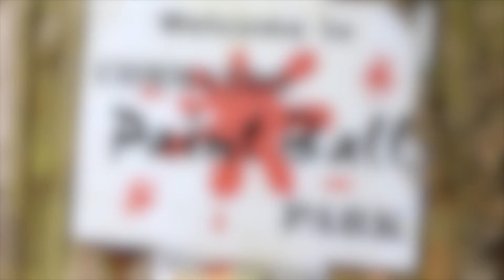Paintballing Nottingham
Stag Weekend Paintballing with Commando Paintball Nottingham. 52 Acres, 6 Games Zones and only 10 minutes from Nottingham City Centre. We even get the Stag kitted out in the nastiest fancy dress, just to make them stand out! nowheretohide Visit our main website for full day multi activity packages.

for shooting the Video.